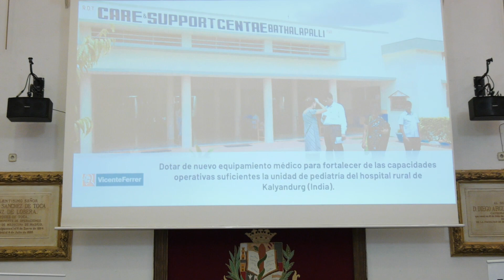Encuentro de cooperación en 2023